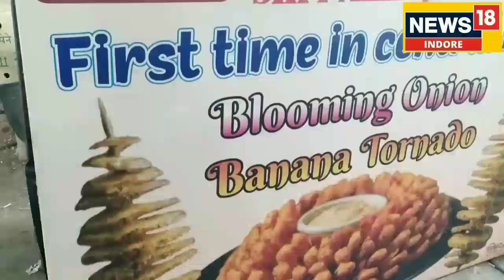Taste of Indore: ब्लूमिंग अनियन डिश की इंदौर में धूम, एक बार खाएंगे तो स्वाद भूल न पाएंगे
यूं तो इंदौर की सराफा चौपाटी में बहुत सारी खाने की डिश मिलती हैं, पर ब्लूमिंग ओनियन डिश लोगों की पहली पसंद बनी हुई है.  दुकान पर बाकायदा ब्लूमिंग ओनियन &#039;फर्स्ट टाइम इन सेंट्रल इंडिया&#039; भी लिखा हुआ है.